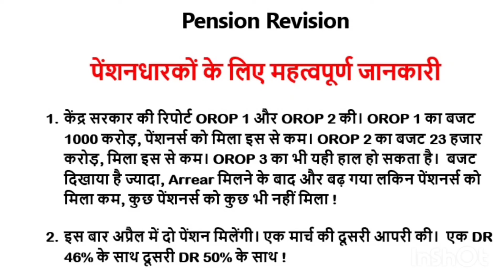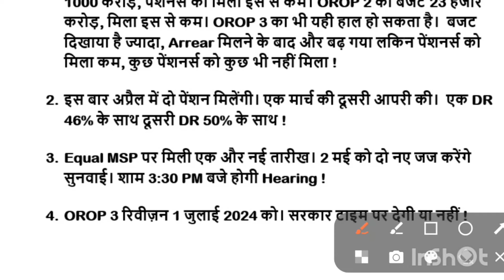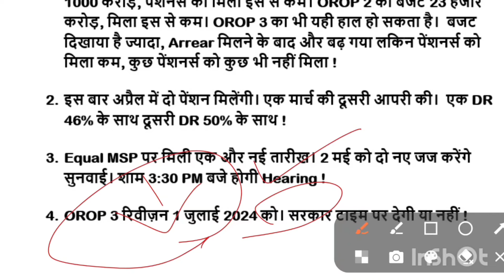OROP पर मोदी ने बैठाई इमरजेंसी मीटिंग,OROP डिमांडों पर MOD का लेटर जारी, orop latest update today